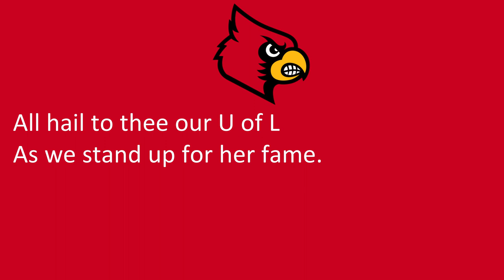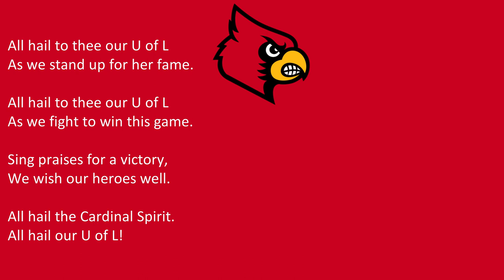University of Louisville's Secondary Fight Song, "All Hail U of L"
Louisville, KY
Cardinals
Red, Black

11/12/2022

"All Hail U of L"

All hail to thee our U of L
As we stand up for her fame.

As we fight to win this game.

Sing praises for a victory,
We wish our heroes well.

All hail the Cardinal Spirit.
All hail our U of L!

GO CARDS!